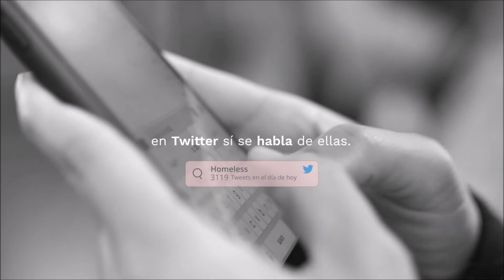VCCP, gana cuenta internacional de Mahou San Miguel y crea HilosQueAbrigan con Twitter y Humana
Se trata de la entrevista a  Javier Suso CEO  de VCCP Spain  tras ganar la cuenta internacional digital y social de Mahou/san Miguel .

"Es un momento de satisfacción por la confianza del Grupo Mahou San Miguel en nosotros . Llevamos desde el año 2016 trabajando con ellos en el entorno digital y  llevando la cuenta internacional en Social Media y en digital ,en otros países . Y ahora han integrado la marca Mahou . Una marca mítica que - como madrileño-  me motiva especialmente . Una gran noticia para nosotros que además refleja lo que está pasando en la agencia, con  cada vez más volumen internacional”

“Nuestras campañas llegan a más países y cada vez somos más digitales y más sociales . Un área de crecimiento en la que VCCP está apostando, como es la digitalización”.

¿Cuando comienza la colaboración y cuándo veremos campañas?

“La cuenta ha empezado ya,  desde el mes de enero . Se trata de la marca Mahou y de todo el desarrollo en el entorno digital -tanto social media ocmo digita yl activaciones, etcétera,  dentro del área internacional del Grupo Mahou San Miguel,  departamento de marketing internacional. Tenemos planes muy interesantes y grandes proyectos para consolidar las marcas de grupo Mahou San Miguel a nivel internacional y para  aumentar su notoriedad y las ventas en otros mercados.

HilosQueAbrigan en Twitter para Humana

“Es una acción  -de la mano de Twitter -  en la que también se ha integrado la la ONG Humana para hacer que está acción tenga lugar e impacte en la sociedad . Al final el objetivo es comunicar un elemento diferencial y característico de Twitter,  que son los hilos y lo que estamos haciendo es crear un hilo y que todo lo que suceda se materializa en un hilo de verdad” .

“Un hilo de verdad  y lo que vamos a hacer con esos mensajes de los hilos es crear mantas que luego mandaba de estudiante homeless . Es una ácción muy bonita que hacemos encantados y que tiene impacto en ayudar a gente que lo necesita de la mano de una gran marca o red social como Twitter y la ayuda de una ONG como humana”.

“Estamos muy contentos satisfechos de esta acción que no solo ayuda a las marcas a vender más y a posicionarse,  sino que tiene impacto en la sociedad . Eso motiva los equipos y ves que tu trabajo también tiene impacto en la vida real de la gente que lo necesita “